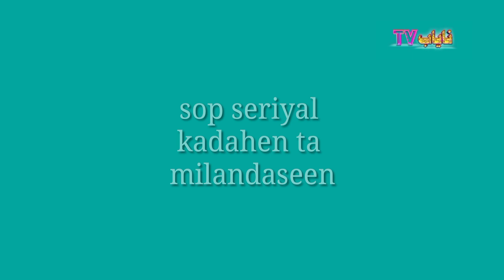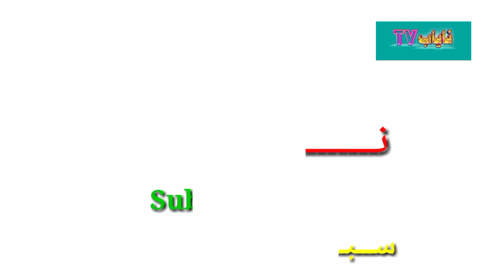Kadahen ta Milandaseen Drama Serial ep 28 ll Nayab tv ll 2020 ll